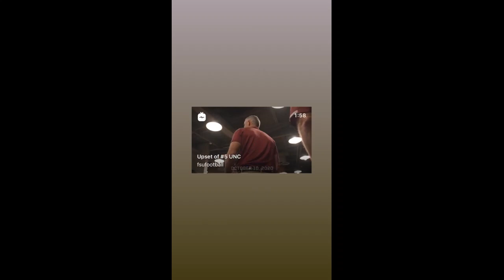Mike Norvell Halftime in Locker Room